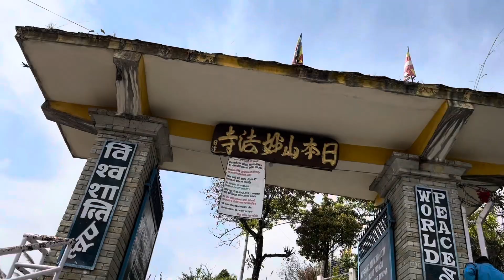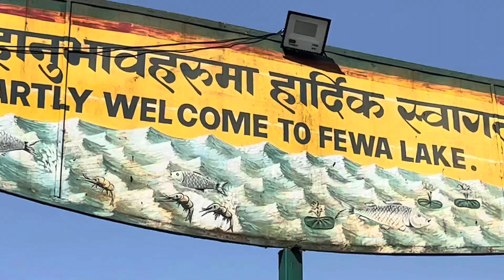pokhara annapurna paragliding cablecar boating